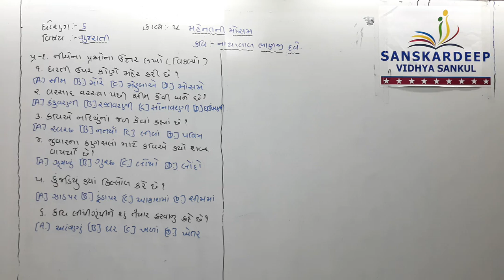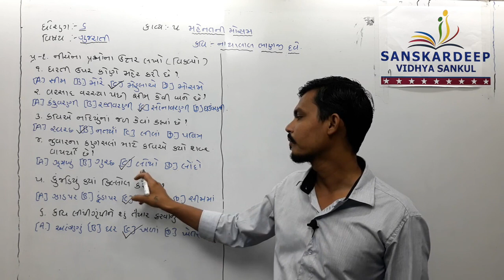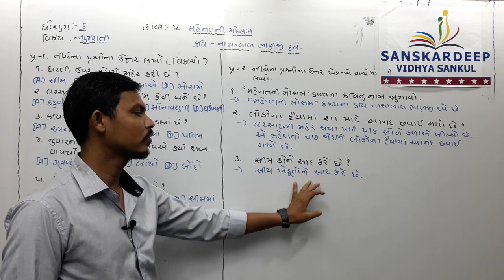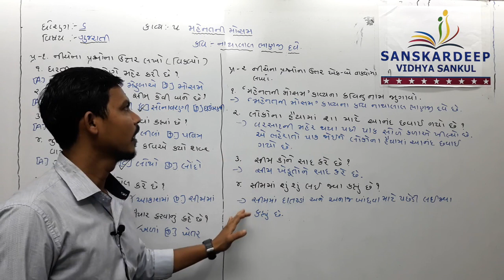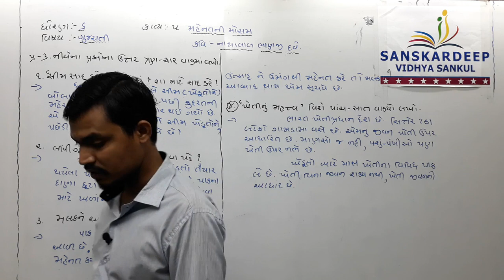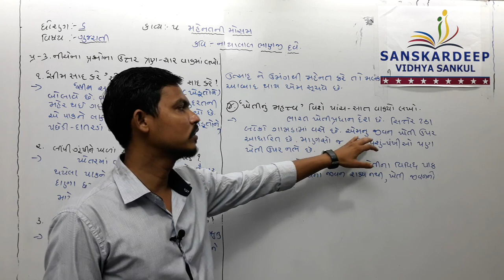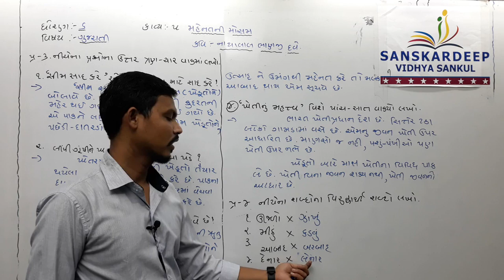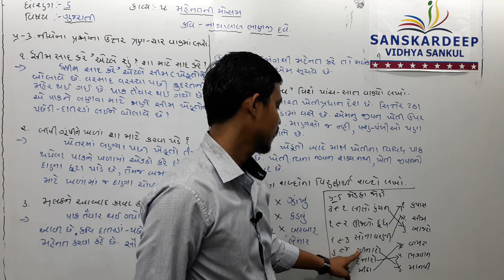Std 6 Gujarati Ch 5 Topic 2 23-08-21